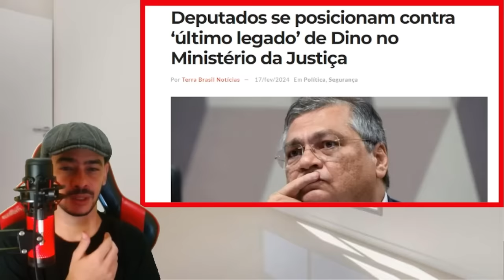EXPLODIU NESSE SABADO GOVERNO PERTO DO SEU FIM MAIS UMA PEROLA DE LULA VAZOU!